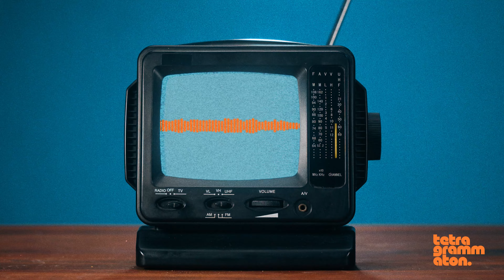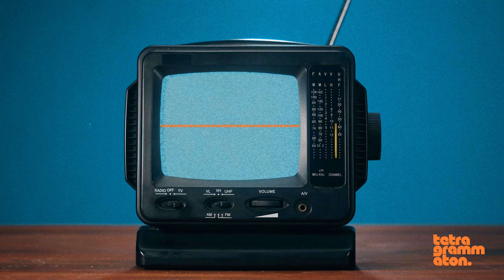Nicole Shanahan on Risks of AI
Rick Rubin speaks with entrepreneur Nicole Shanahan about the hopes and risks for the Age of AI.